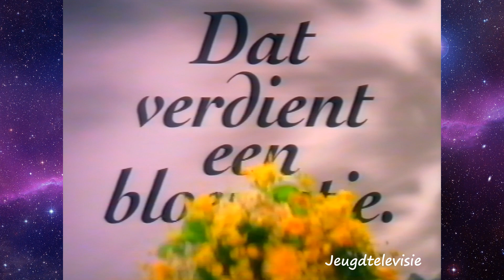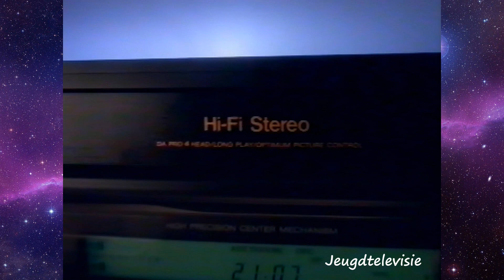STER Reclame 19-11-1994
Een compleet Ster-blok met de volgende reclames:
0:00 Loeki intro
0:04 Dat verdient een bloemetje
0:24 Côte d'Or
0:55 Alfa Romeo
1:15 ABN Amro
2:06 Loeki
2:10 HAK met Martine Bijl
2:45 Generali
3:21 Grolsch
3:52 Sony
4:17 Nivea
4:48 Loeki outro